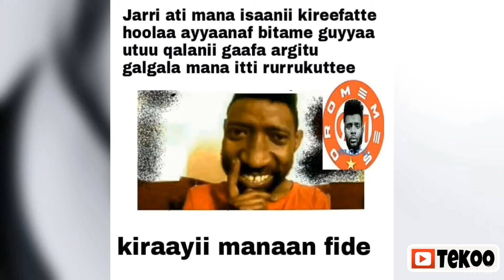🔴Kolfa keessan qabachuu yaalaa😂😂😂 (Part 8)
meme kofalchiisoo Afaan Oromoo Ayyaana waggaan wal-qabatee